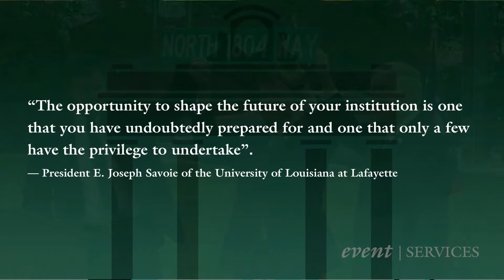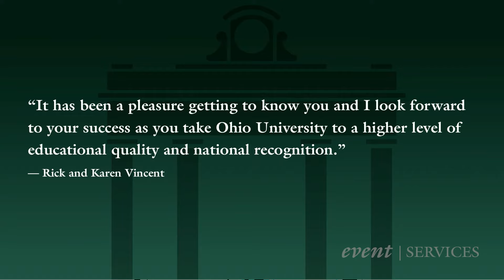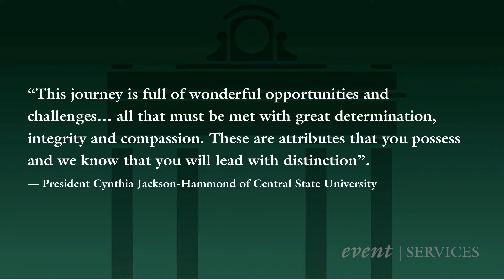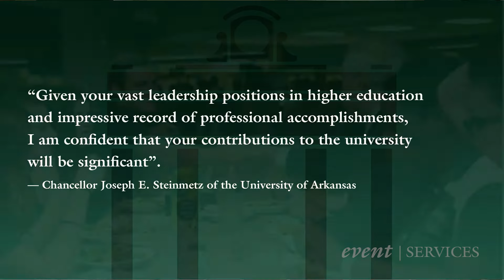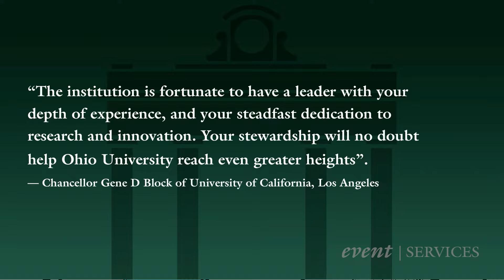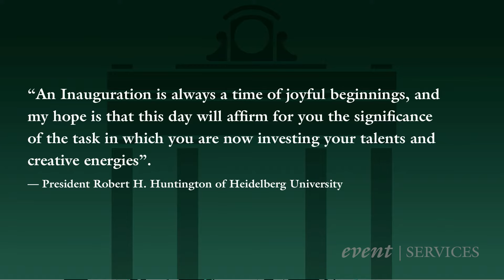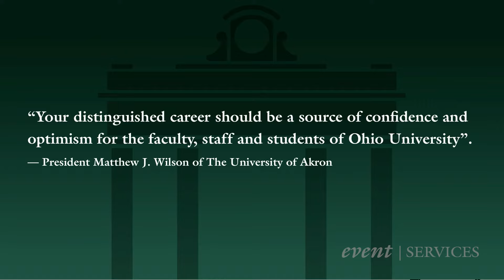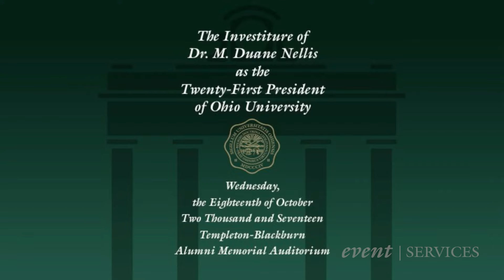Ohio University's 21st Presidential Investiture Ceremony - M. Duane Nellis